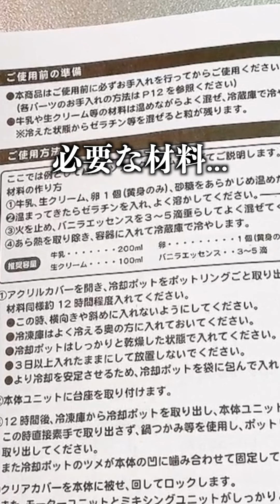すごい昔に買ったソフトクリーム機を使ったらスゴイことになった...